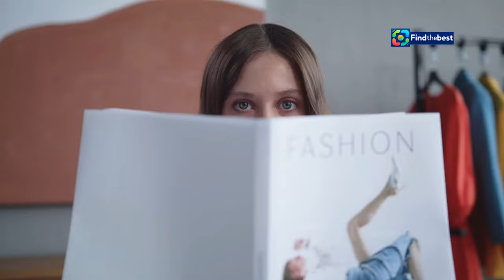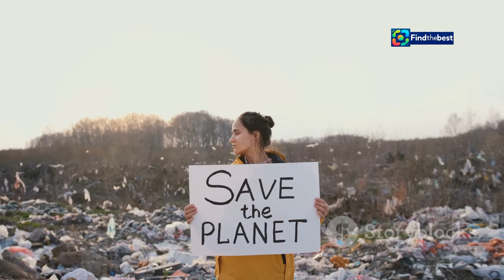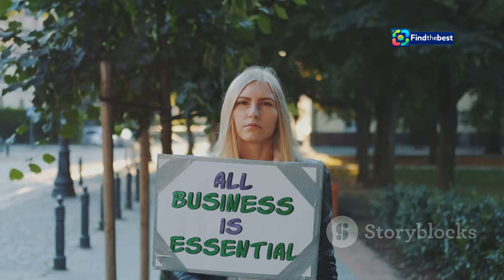"Constance Jablonski : L`indémodable mannequin sur Quotidien !"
OUTLINE:
00:00:00 Introducing Constance Jablonski
00:01:01 The Making of a Supermodel
00:02:07 Constance's Defining Catwalk Moments
00:03:02 Constance's Foray into Fashion and Beyond
00:03:52 Constance's Influence in the Age of Social Media
00:04:48 A Spectacle of Fashion and Glamour
00:05:46 A History of Iconic Runway Shows
00:06:41 Headlining the Etam Live Show 2024
00:07:33 Constance's Enduring Appeal
00:08:23 Constance's Advocacy and Philanthropic Work
00:09:18 Constance Jablonski's Impact on Fashion

 Constance Jablonski, mannequin indémodable:https

**Category:**
People & Blogs

**French Description:**
🌟 Dans cet épisode de **Quotidien** sur TMC, nous avons l'honneur d'accueillir **Constance Jablonski** ! 🌟 Considérée comme l'un des mannequins les plus prisés au monde, Constance partage son parcours exceptionnel et ses expériences sur les podiums de la mode. 👗✨

🤩 Découvrez son rôle à la tête du **Etam Live Show**, qui aura lieu le 24 septembre 2024. 📸💖

Ne manquez pas cette interview exclusive où nous discuterons de ses inspirations, de ses projets futurs et de ce que signifie être un mannequin dans le monde moderne. 🌍💬

👉 Restez connectés pour connaître toutes les dernières tendances et les coulisses de l'industrie de la mode avec Constance Jablonski ! 🔥🎉

**English Title:**
"Constance Jablonski: The Timeless Model on Quotidien!"

**English Description:**
🌟 In this episode of **Quotidien** on TMC, we are honored to welcome **Constance Jablonski**! 🌟 Considered one of the most sought-after models in the world, Constance shares her remarkable journey and experiences on the fashion runways. 👗✨

🤩 Discover her role as the head of the **Etam Live Show**, taking place on September 24, 2024. Constance is not just a fashion icon but also shines on social media, attracting millions of followers! 📸💖

Don't miss this exclusive interview where we will discuss her inspirations, future projects, and what it means to be a model in the modern world. 🌍💬